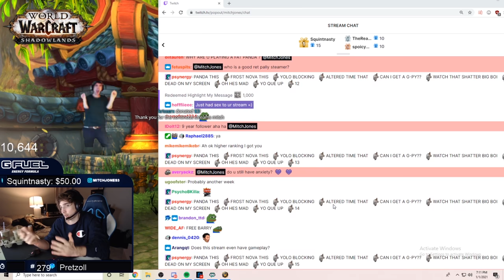3s Arena, Up Close & Personal w/ Cdew & Azael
Mitch Jones is joined by Cdew and Azael for high ranked 3s, while struggling to show any bicep. Click▼

Mitch Jones is a multi-rank 1 Arcane Mage who has played World of Warcraft for 15 years and has streamed on Twitch for 9 years.
Mitch spends his days making hilarious clip moments which spread across Reddit from LivestreamFail to his own subreddit. You can expect daily highlight content from Mitch across a variety of games and his life as a streamer